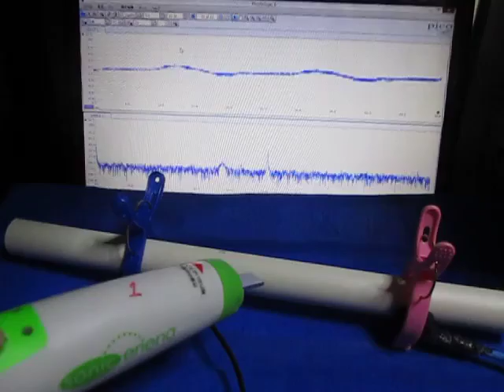超音波プローブの超音波発振制御による非線形伝搬制御技術